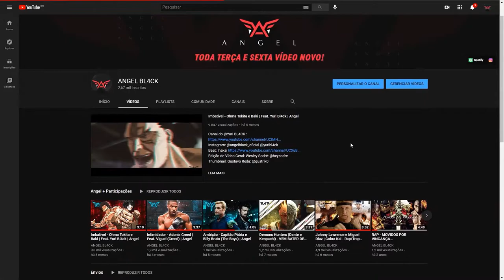O RAP MAIS INSANO DO GODZILLA VS KING KONG [COMPROVADO]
~Selo~

Mix e Voz: Angel e @PROSATProd
Letra: Angel e @PROSATProd
Edição Visual: Cyber Visual @cybervisual.mp4
Thumbmaker: Gustavo Reda: @gustrik0

As lendas se enfrentam em "Godzilla vs. Kong", quando esses adversários míticos se encontram em uma espetacular batalha, na qual o destino do mundo entrará em jogo. Kong e seus protetores embarcam em uma jornada perigosa para encontrar seu verdadeiro lar. Com eles está Jia, uma jovem órfã que tem uma ligação única e forte com Kong. Mas eles não sabiam que estavam no caminho de um Godzilla enfurecido, que está deixando um rastro de destruição pelo planeta. Esse combate épico entre os dois titãs, instigado por forças ocultas, é apenas o começo do mistério que jaz no núcleo da Terra.

Godzilla vs Kong mostra o confronto clássico na história do cinema entre Godzilla e King Kong pela primeira vez no MonsterVerse – franquia de monstros da Warner e Legendary. O filme era um dos mais aguardados pelo público em 2021 e, finalmente, chegou ao Brasil em sessões antecipadas no cinema depois de ter se tornado a maior estreia da pandemia durante seu lançamento internacional. Mas quem se sagrou vencedor na batalha entre os dois famosos monstros da cultura popular?

O diretor Adam Wingard havia prometido um vencedor definitivo na luta travada durante em Godzilla vs Kong, e cumpriu sua promessa. Depois dos três primeiros filmes do MonsterVerse, Godzilla (2014), Kong: A Ilha da Caveira (2017) e Godzilla II: Rei dos Monstros (2019), a quarta produção da franquia trouxe um enfrentamento épico entre as duas poderosas forças da natureza, para nenhum fã de monstros botar defeito.